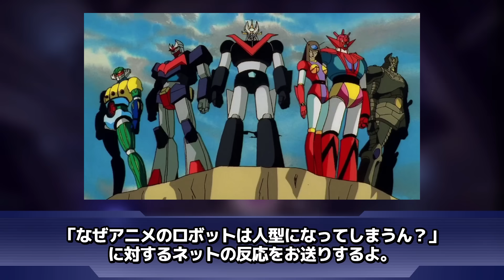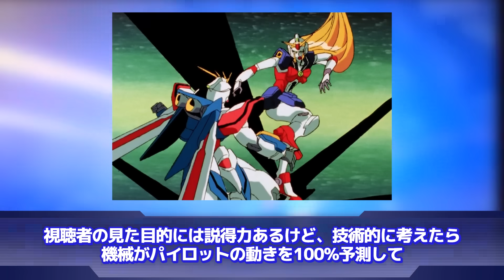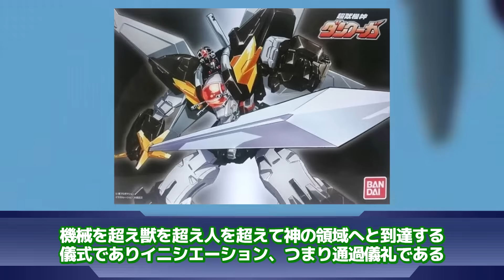【ロボアニメ】「なぜアニメのロボットは人型になってしまうん？」に対するネットの反応集｜マジンガーZ｜バルキリー｜グレンラガン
▋ロボレポ